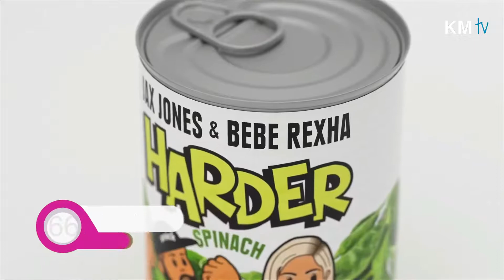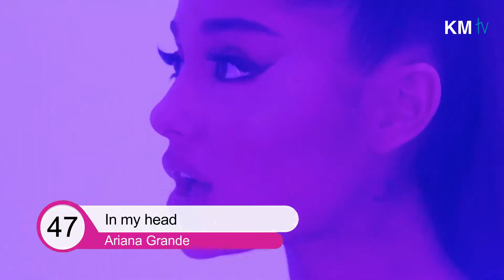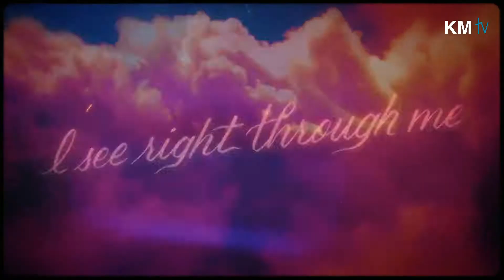Top Hit Songs of August 2019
If you enjoyed this video, we recommend you to check our playlists by KMtv

All the charts are based on the chart lists of KMtv